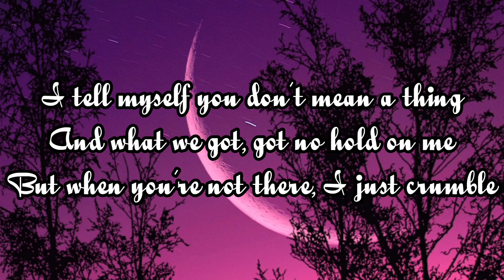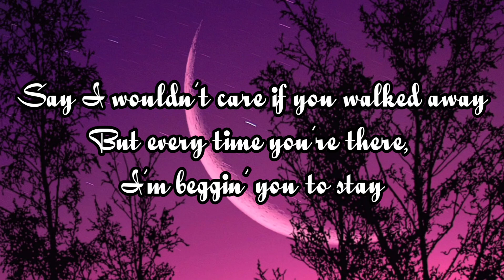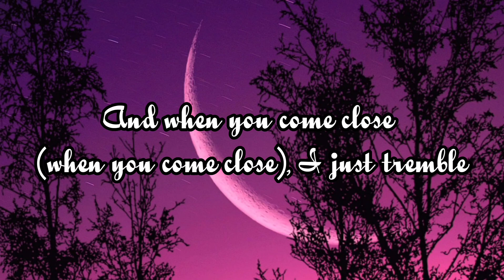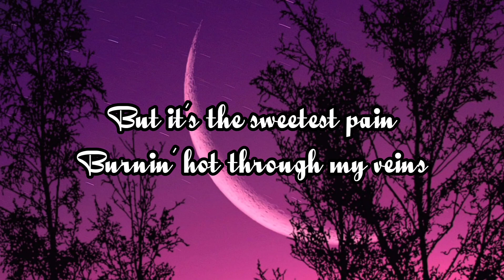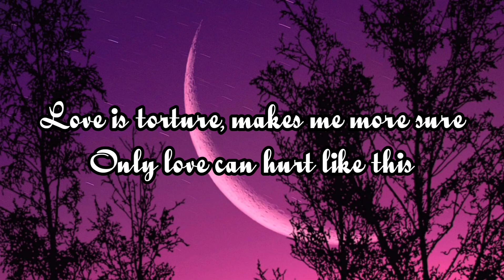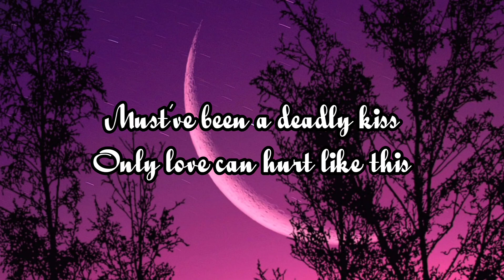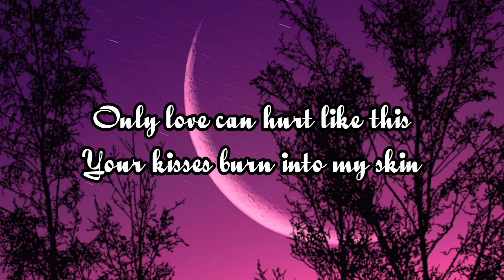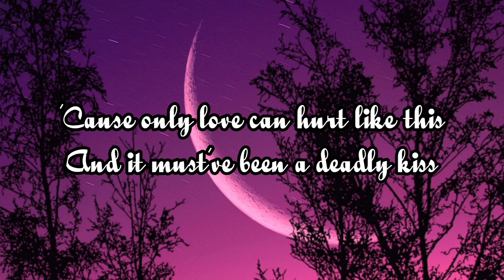Paloma Faith-Only Love Can Hurt Like This (lyrics).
Only Love Can Hurt Like This by Paloma Faith.

Thankyou for 700subs🥰❤️🥳☑️.
600✅
500✅
400✅
300✅
200✅
100✅